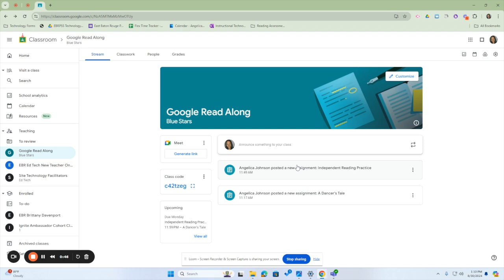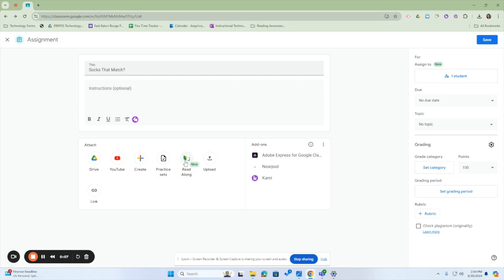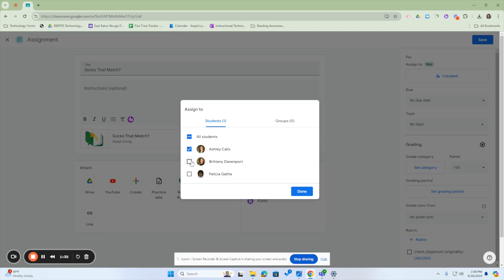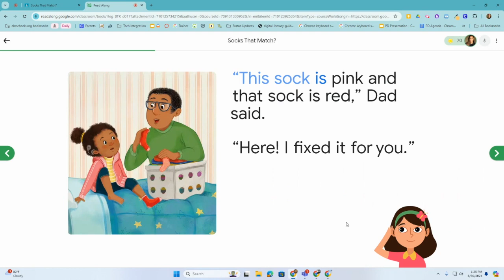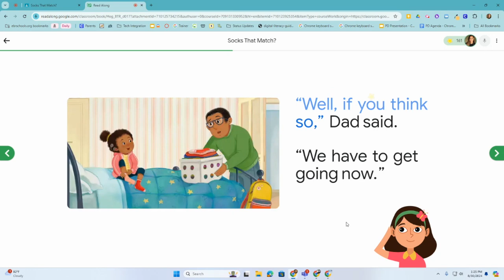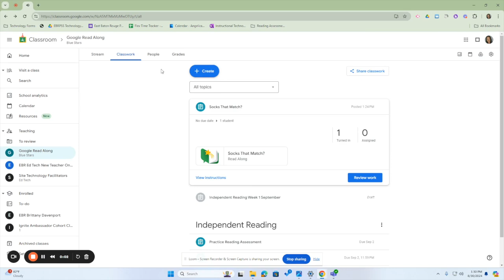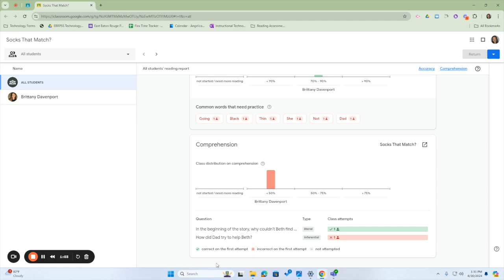Google Read Along